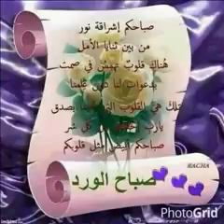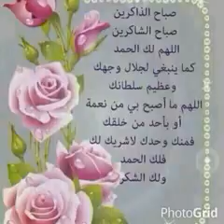Sabah al khair